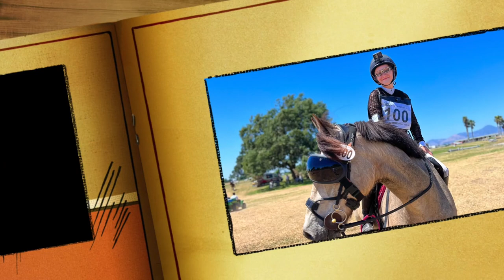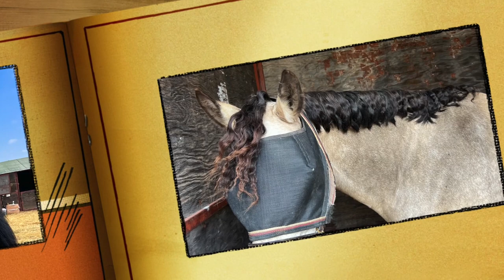My FIRST 3-Day Eventing HORSE SHOW After SURGERY!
My FIRST 3-Day Eventing HORSE SHOW After my HORSE'S SURGERY! Rocket and I had a blast; I hope you enjoy showing with us!